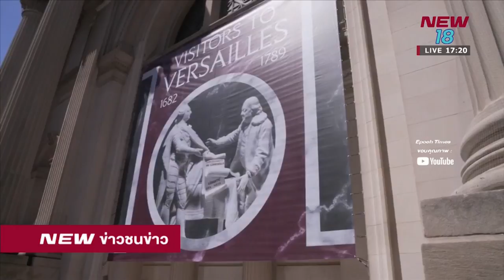พิพิธภัณฑ์นิวยอร์กจัดแสดงท่านฑูตโกษาธิบดีปาน23 เม.ย.61 | NEW18